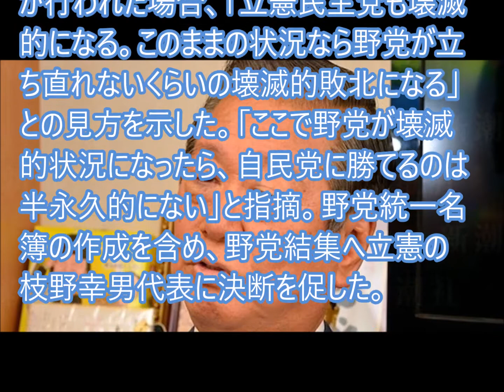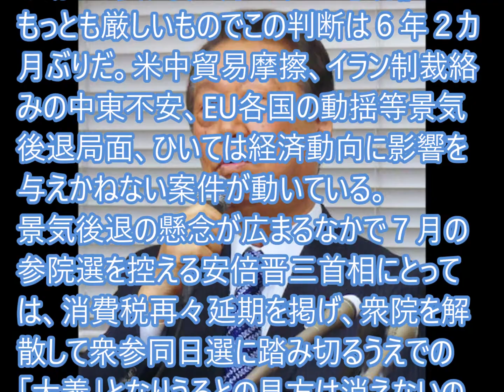党を仕切った風格みじんもない小沢一郎氏…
国民民主党の小沢一郎氏は14日のBS-TBS番組で、今夏に衆参同日選挙が行われた場合、「立憲民主党も壊滅的になる。このままの状況なら野党が立ち直れないくらいの壊滅的敗北になる」との見方を示した。